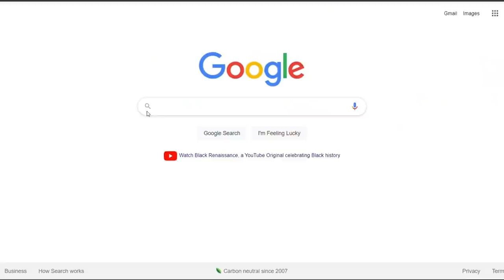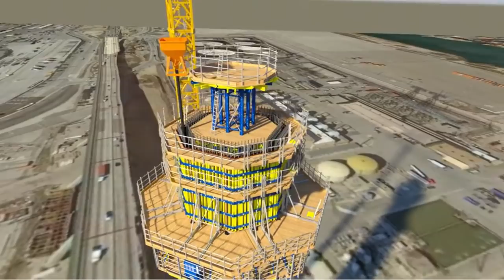30 BILLION PESOS? CEBU - CORDOVA LINK EXPRESSWAY | Civil Engineer Reacts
What's up guys! In this video, we will talk about the construction of the Cebu - Cordova Link Expressway.